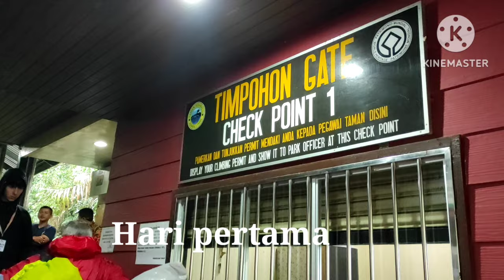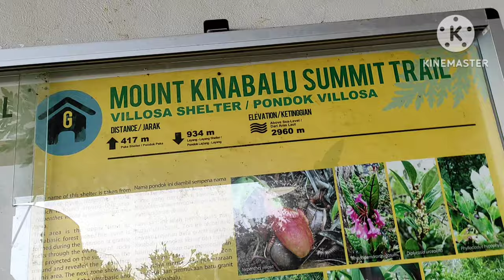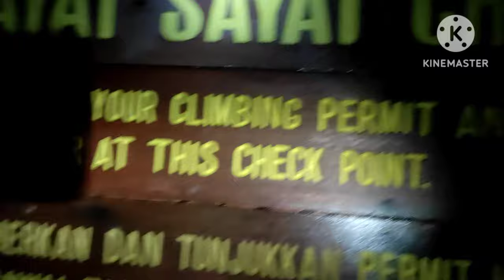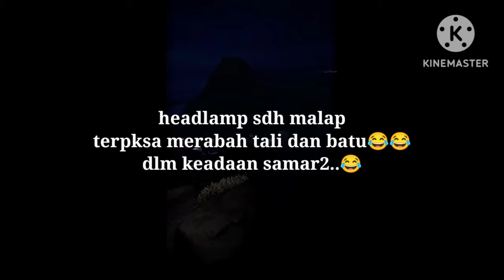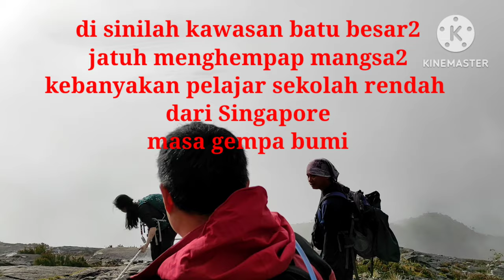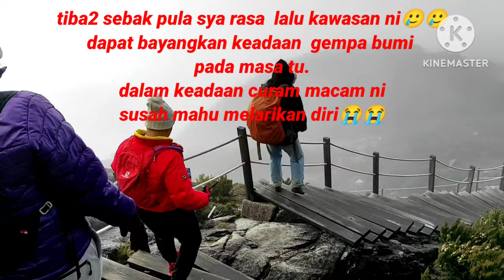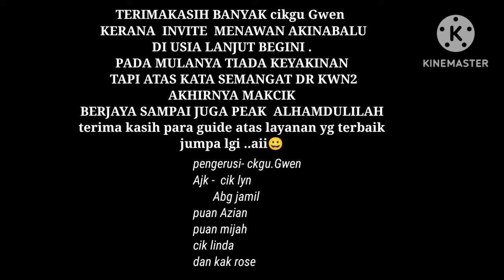TAWAN GUNUNG KINABALU 25/26-1-2023. Biar betul nenek ni 🤣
Umur jgn sebut lah janji stamina kita sehat Dan kuat. walaupun umur muda Dan badan ringan kalau tiada traning Ada kemungkinan Kita patah Di pertengahan jln mendaki mana2 Bukit apatah lgi Naik gunung trrtinggi Di Asia... umur untie  53 tahun ni Masih smpi peak guys syukur alhamdulilah ..dusun bilang logot2 Naik Bukit traning mana2 Bukit rendah sebelum ke gunung kinabalu ..Jaga pernafasan Jaga Kaki cramp Tu paling penting jadi untuk mengelakkan Kaki cramp anda kena minum air garam Dari farmasi..Dan untuk air tenaga Dan melegakan keletihan ambil serbuk glukos bubuh DLM air  mineral ..sepanjg DLM pejalanan minum  air sikit2  kedua2 air ni bila perlu.. insyallah DPT membantu..Dan alhamdulilah masa untie Naik gunung kinabalu tak Ada Rasa sakit apa2 dari Hari pertama Dan Hari kedua masa summit attack Tu..ini ja selalu Di amalkan bila mendaki😀👍...selamat berjaya Kepada yg first Naik gunung kinabalu. ya..Kita pasti boleh